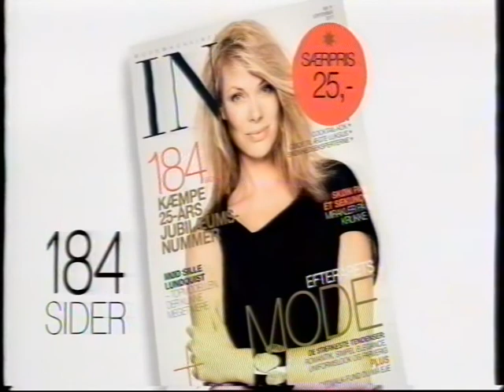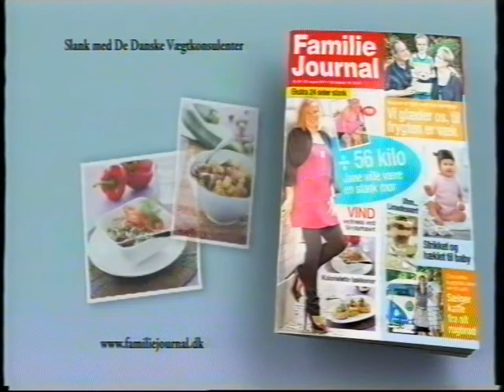TV2 reklamer fra 2011#18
Denne reklameblok er fra midten af 2011, og den indeholder:

* Reklame for Tryg forsikring, hvor nogle piger hjælper en hund, ved at smadre en rude i en bil, og derefter give den vand.
* Mads Mikkelsen reklame for Star Tours.
* Reklame for Føtex, med en point of view kameravinkel.
* Reklame for imerco.
* Reklame for bladet IN.
* Reklame for en Medion multimedie PC, solg i Aldi.
* Reklame for hjertekar sygdomsforskning, elskhjertet.dk.
* Trailer for Dirch Passer filmen: Dirch.
* Reklame for Intersport.
* Reklame for Bilka.
* "Der er så meget kvinder ikke forstår"-reklame oddset.
* Reklame for Familie Journal.
* Reklame for Røde Kors.
* Reklame for Sadolin maling.